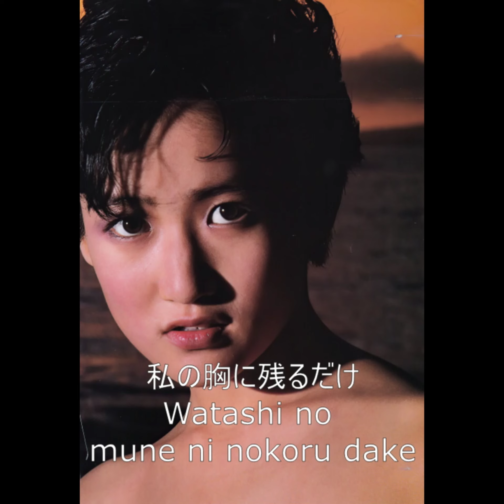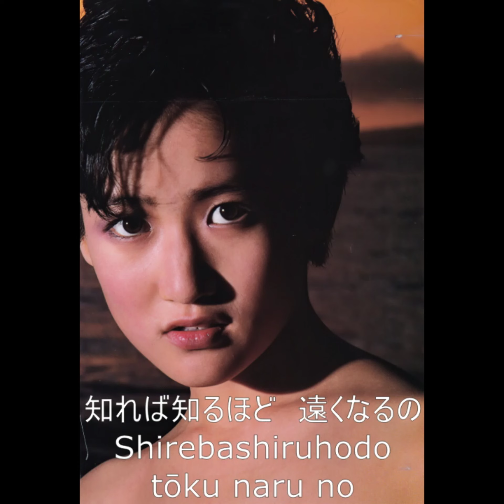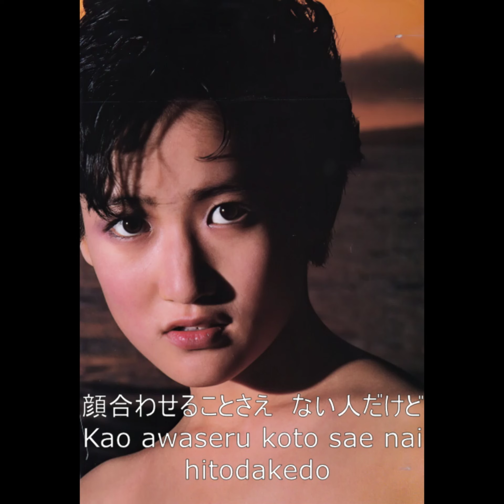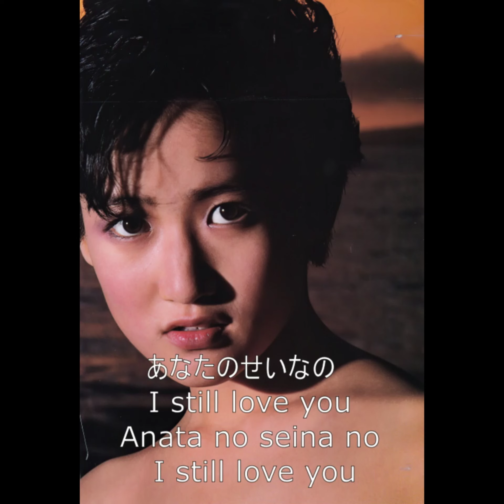Yukiko Okada - ロンサム・シーズン / Ron Samu shīzun (日本 / Romaji)